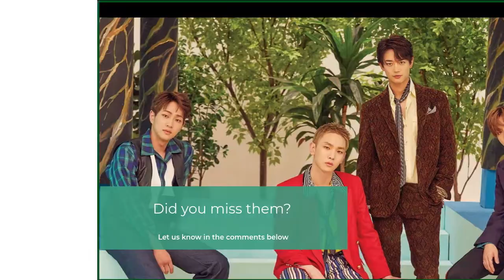SHINee is Back 2021: The Return of the "Princes of Kpop" [Don't Call Me]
SHINee is back, and they’re better than ever!
For nearly three years, K-pop has been deprived of its Kpop Princes.
On February 22, SHINee made their long-awaited comeback with their 7th full album and accompanying title track, “Don’t Call Me”.